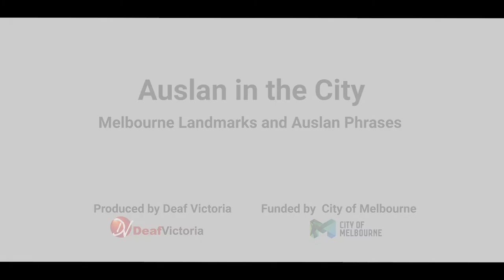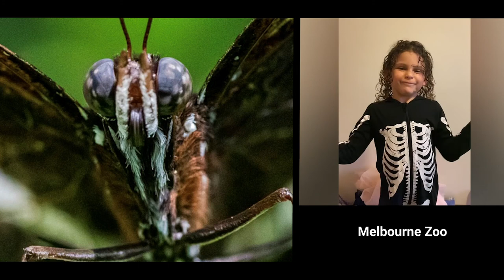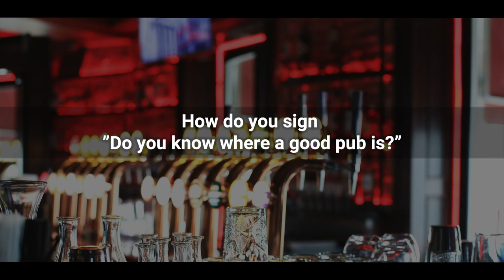Auslan in the City Project: Melbourne City Landmarks and Phrases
This video was created as a part of our Auslan in the City Project, funded by City of Melbourne’s Social Innovation Partnerships Programme to ensure that the broader community can celebrate and acknowledge Auslan as a language unique to Australia and an integral part of Australia’s history.

Come and learn some of our Deaf Community's favourite Melbourne City landmarks sign and phrases!